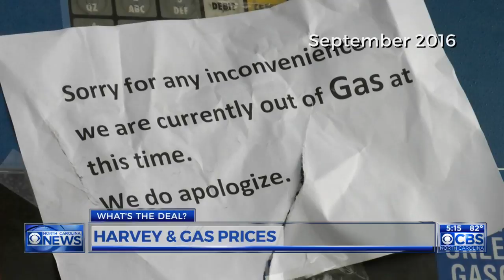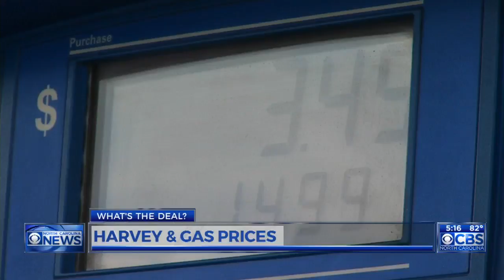If Harvey hammers Texas refineries, look out for gas shortages, price hikes in NC